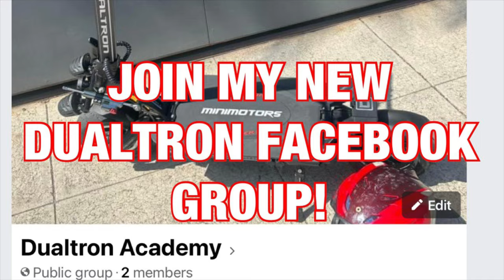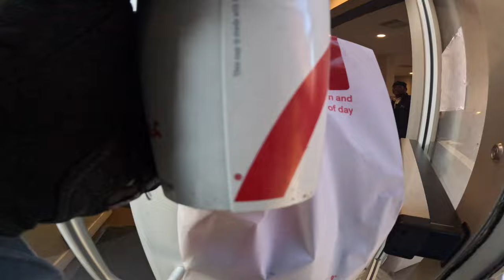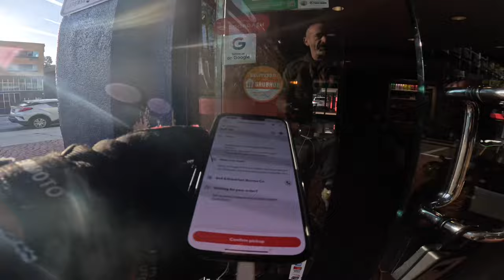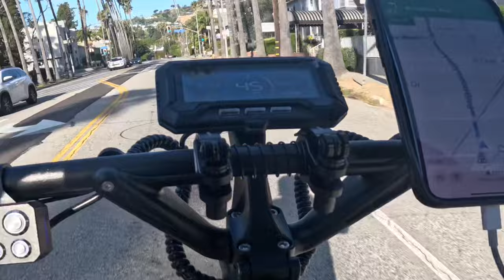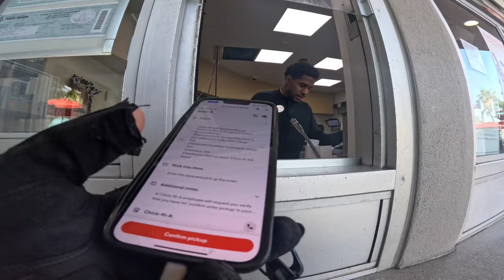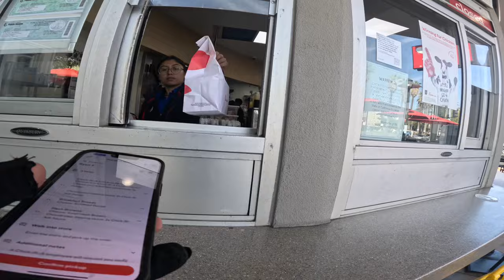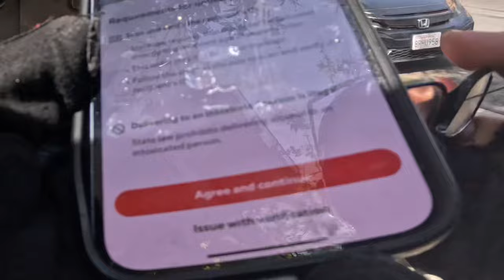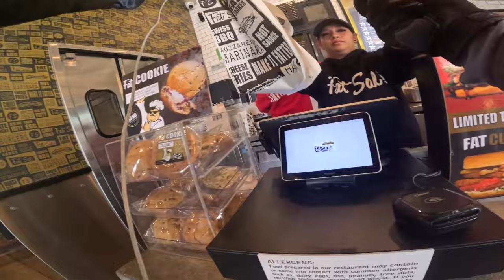Dualtron Thunder 3 New 🔥 Electric scooter 🛴 for Doordash joins fleet! BEAST OF BUILD QUALITY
Buy Dualtrons from MinimotorsUSA here! ￼ just clicking the link also helps the channel!

Join my new Dualtron Facebook here

Bonus codes for all other scooters here